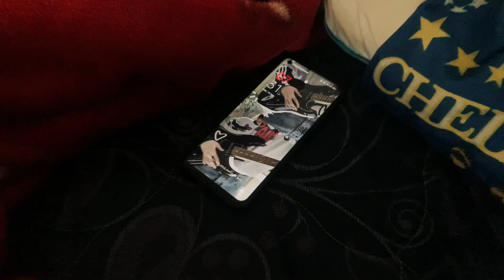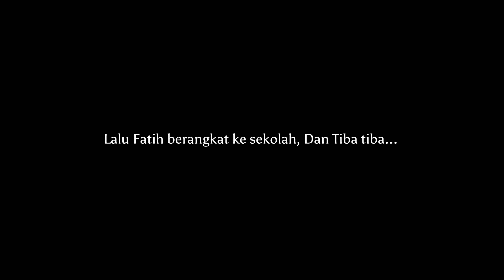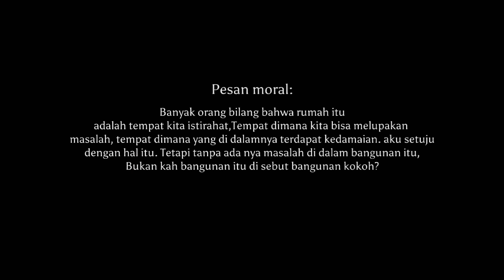Short drama "Rumah" by cassiopeia class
drama ini sebenernya tugas waktu kita kelas delapan,tapi karna kita udah punya chanel youtube,kita upload buat memories kita nantinya.